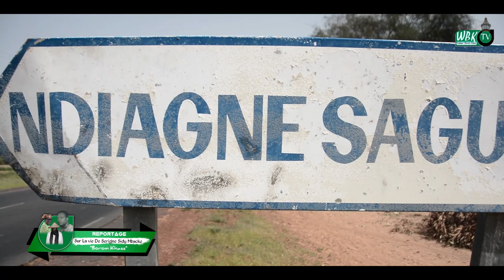Bande Annonce : Documentaire sur Serigne sidy Mbacké Borom Khass